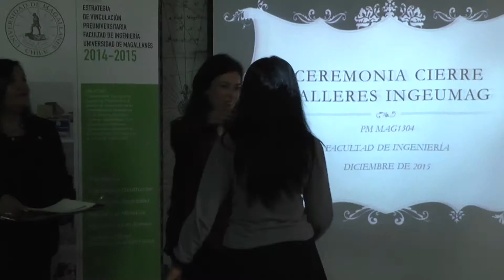Secundarios finalizaron con éxito proyecto Ingeumag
Con la participación de estudiantes de liceos de las comunas Punta Arenas, Puerto Natales y Porvenir se realizó la ceremonia de cierre de los talleres realizados en el marco del Proyecto INGEUMAG, iniciativa impulsada por la Facultad de Ingeniería con el objetivo de vincular las especialidades de Ingeniería y Arquitectura con la enseñanza media de nuestra región.